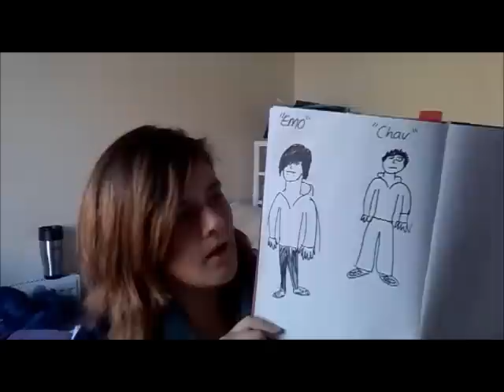Stereotyping Drawing Game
It has been a month since I started making vlogs, so I thought I'd do a little drawing game thing.
Music in the background is Birdy - 1901, and Young Blood.